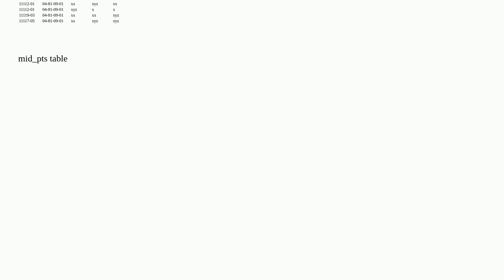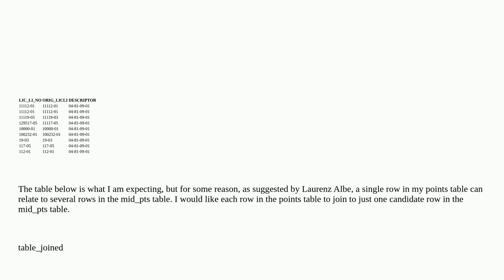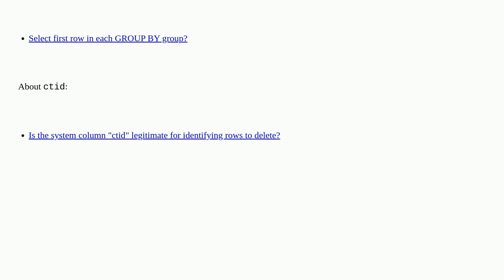Mismatch between the total number of rows in a sql join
A special thanks goes out to the community

  postgresql join